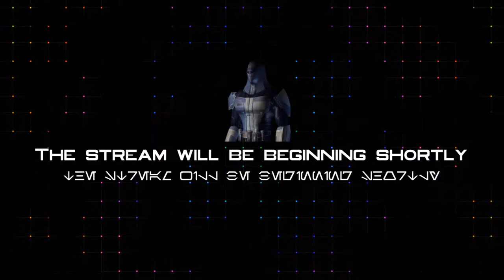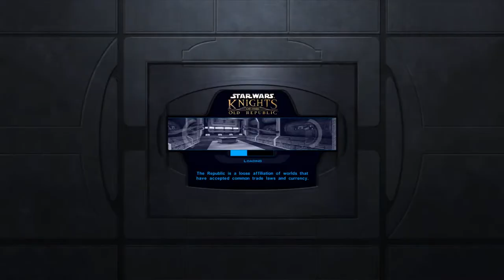KotOR Stream - K1R | DS | 1080p60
KotOR is the GOAT